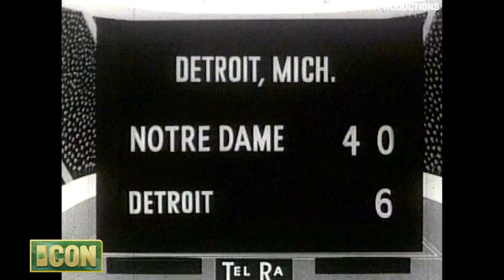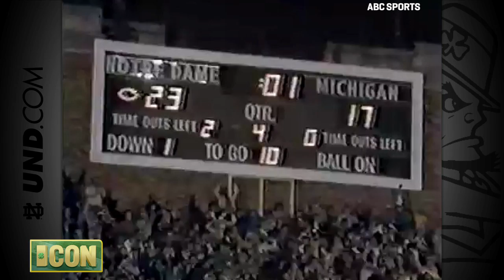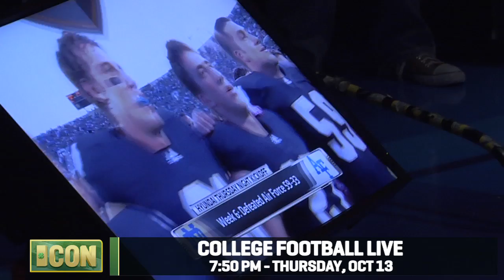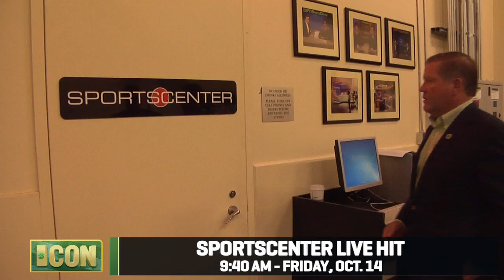Irish Connection - Episode 16 - Oct. 19, 2011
ICON provides a historical perspective of some signature night games played by the Notre Dame football team - and tags along as Notre Dame head coach Brian Kelly visits ESPN Headquarters during the bye week.